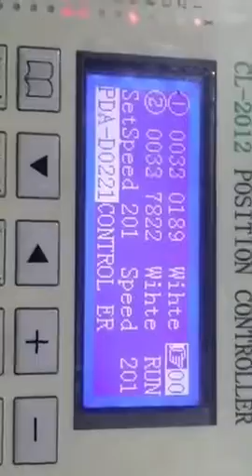2022年8月22日